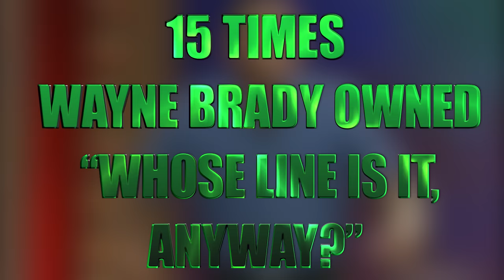15 Times Wayne Brady Owned "Whose Line Is It, Anyway?"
Now, that we've done tributes to both Ryan Stiles and Colin Mochrie, it's time to complete the Improv Trinity. So here's 15 Times Wayne Brady Owned, "Whose Line Is It Anyway?"

Next of Ken is a producer of reference online video content, covering all things entertainment including video games, movies, trends, and more. We update weekly with Top 10 lists, Origin stories, and more!

Any audio/visual content from the following television, "Whose Line Is It Anyway?," that was used in the creation of this video are the sole property of the production companies: Hat Trick Productions, Warner Bros. Television, Angst Productions, and Warner Horizon Television. Next of Ken claims no rights to the footage used and has no affiliation with any of these production companies or the networks that aired the show: ABC, ABC Family, or the CW.

Musical Credit: "Sneaky Snitch" - Kevin McLoad